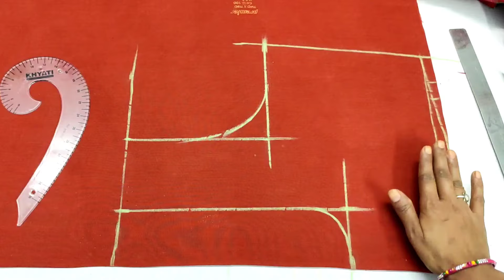బ్లౌజ్ ఫ్రంట్ నెక్ లూజ రాకుండా ఉండాలంటే ఈ విధంగా కట్ చేసి చూడండి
Hello friends

Blouse front neck problem s and solutions

If you like this video pls share your friends and family members